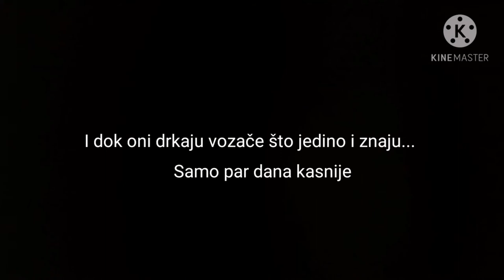Život u Londonu! Ne zaboravite da spakujete pancirku!